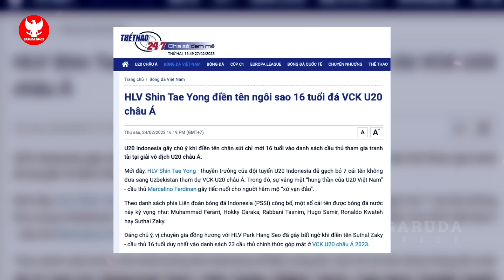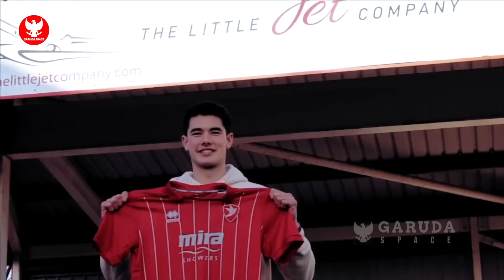TIMNAS U20 PENUH SANJUNGAN! Tiba2 Park Hang Seo beri komentar~Pelatih Irak U20 beri Respect STY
BERITA BOLA TERBARU DAN TERUPDATE DARI GARUDA SPACE - Berita Bola Hari Senin, 27 Februari 2023 : TIMNAS U20 PENUH SANJUNGAN! Tiba2 Park Hang Seo beri komentar~Pelatih Irak U20 beri Respect STY